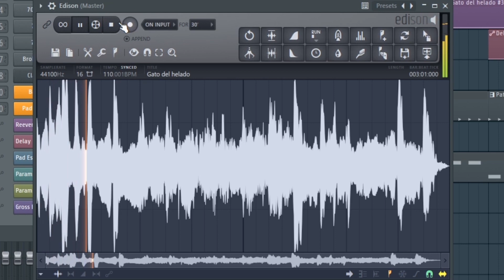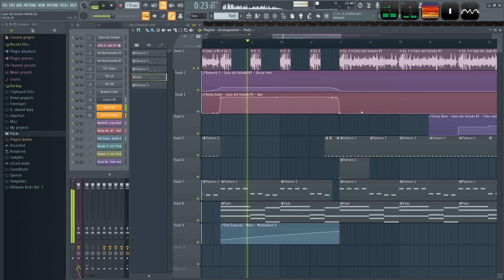🐱ICE CREAM CAT (REMIX)